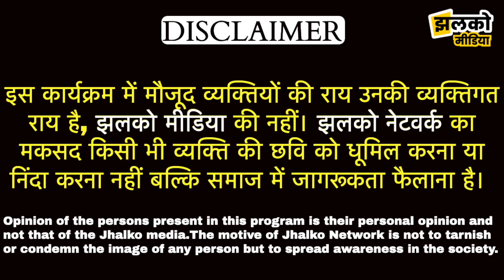दिल्ली में "लव जिहाद" की शिकार लड़की ने बताया कैसे फंसी "जबरन घर्म परिवर्तन" के जाल में ~ Delhi News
इस लिंक से Bharat Claims ऐप को डाउनलोड करे और अपनी Hidden Insurance जानें।

Produced By: Jhalko Delhi
Edited By: Amit
Reported By : Divyanshu
Cameraman : Sumit